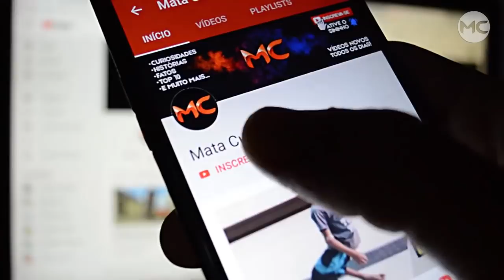O que esse JOVEM FAZ COM ESSE CASAL SURPREENDEU a todos!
O nome desse jovem é Romemylion Mitchell  e o que ele fez com esse casal de idosos deixou todos de boca aberta.